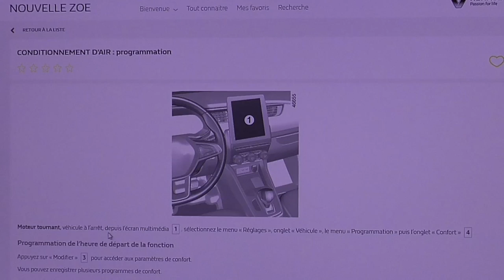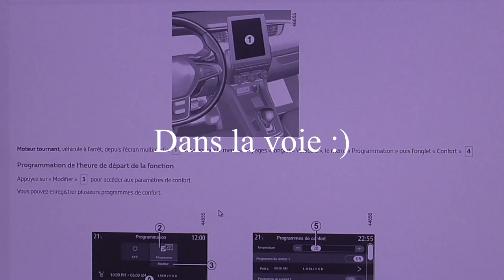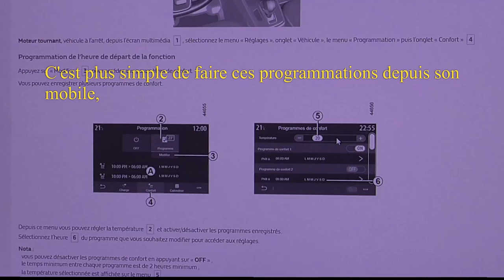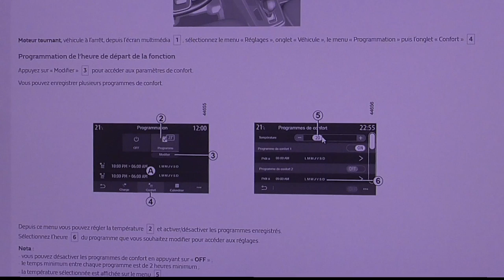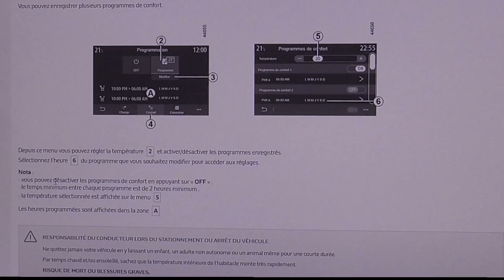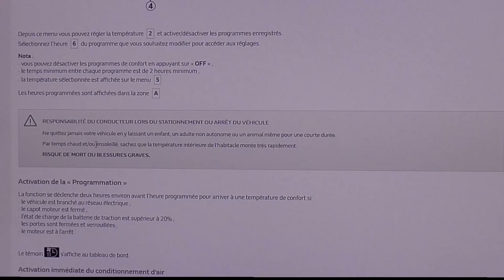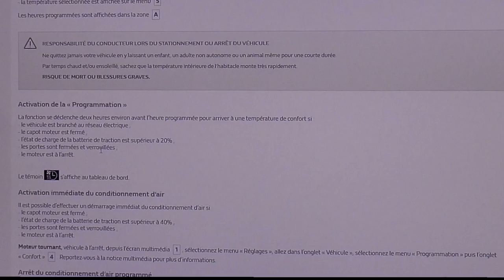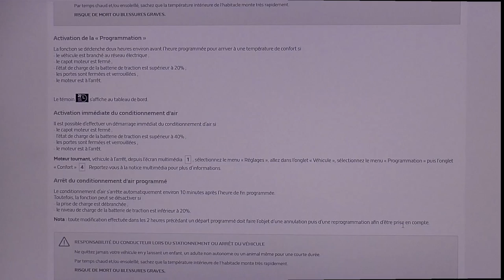[294] Pourquoi faire simple, la mise en fonction du confort en Zoe 50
Une vidéo qui ne se prend pas au sérieux, pourtant .. que d’inconfort dans la recherche du confort.
La ZOE50 perd une des fonctions des plus utiles et basique, dans la simplicité.
Pas la possibilité d'avoir du chauffage ou du froid 'heureusement) pendant l'attente qui peut être bien longue, sur les bornes de  recharges.
Oui on peut bien sur..mais..

Un clin d’œil à la fonction "d'aide à la conduite niveau 2", existant sur le nouveau Captur. 🤔

Tout commentaires apportant un éclairage sur ce sujet sont les bienvenues. 👍

* Lapsus, il faut entendre "La responsabilité du Conducteur" et pas du constructeur.